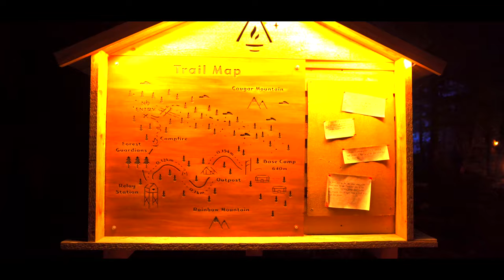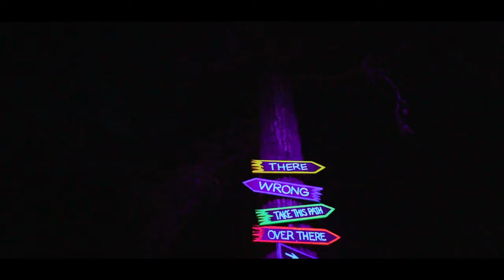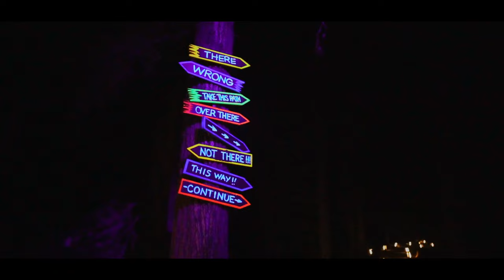NIGHT in WHISTLER | Sony A7iii CINEMATIC LOW LIGHT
My friend took me here and i must say I really enjoyed it. Was something different, but really great attraction to experienced.

Shot on Sony A7iii + 20mm f1.8, 85mm f1.8, this camera is amazing.

Did you like the video? Would you go there? Let me know in comments 🤔